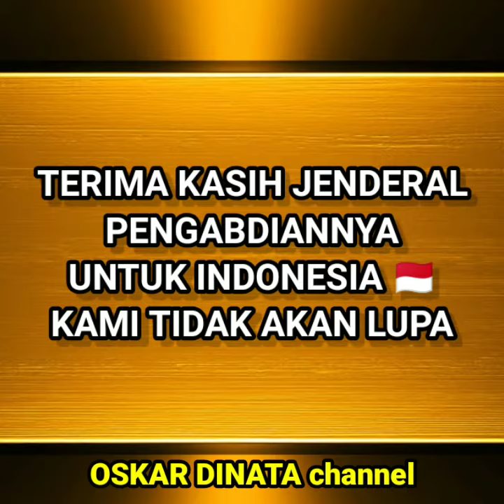PARA PERWIRA TNI INI MENOLAK KENAIKAN PAMGKAT. PANGLIMA TNI GATOT NURMANTYO TERHARU MENDENGARNYA.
Para perwira ini menolak diberi penghargaan berupa kenaikan pangkat, mereka meminta yg diberikan penghargaan adalah anak buahnya.

Sikap kesatria ini langsung didengar oleh Panglima TNI Jenderal Gatot Nurmantyo dan membuat Sang Jenderal terharu.